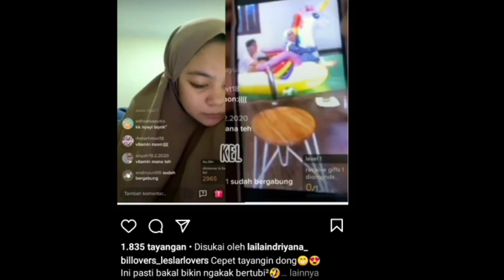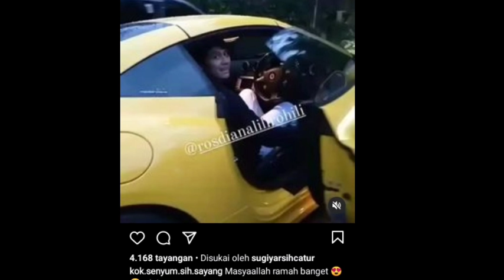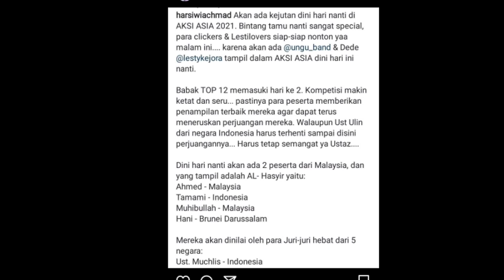mengejutkan!! Lesti kejora pengen dipakaikan hena oleh baby Irma dipernikahannya nanti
lesti rizky billar#leslar